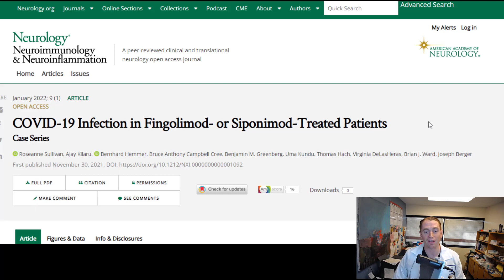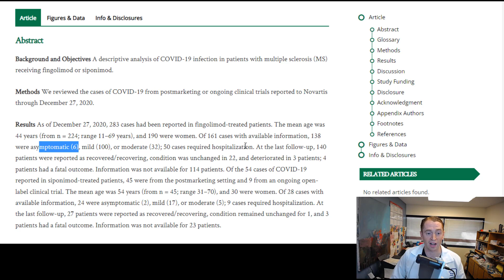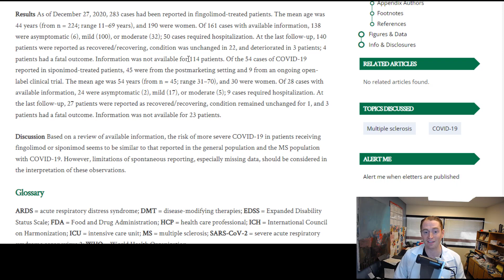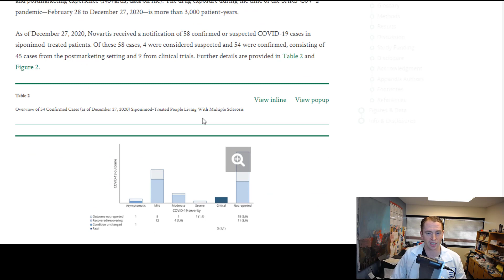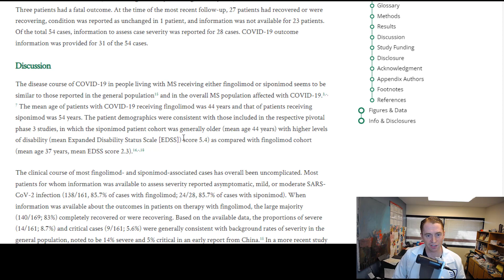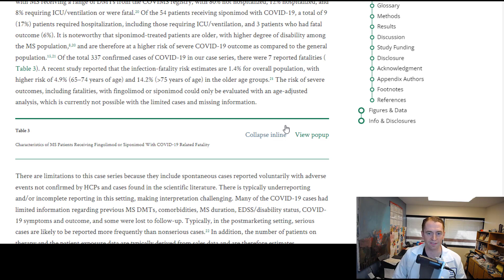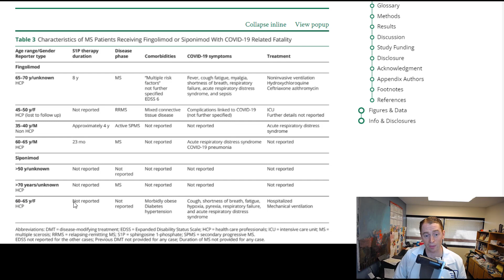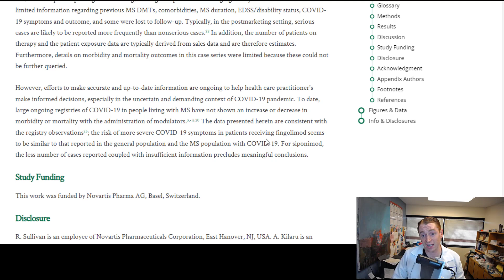COVID-19 While Taking Gilenya or Mayzent [Novartis Data]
Do the MS drugs gilenya and mayzent increase the risk of COVID-19.  This is a Novartis registry of 283 cases in fingolimod-treated patients and 54 cases of COVID-19 reported in siponimod-treated patients.  This article looks at the hospitalization and fatality rate.